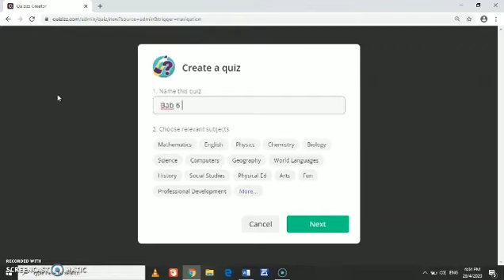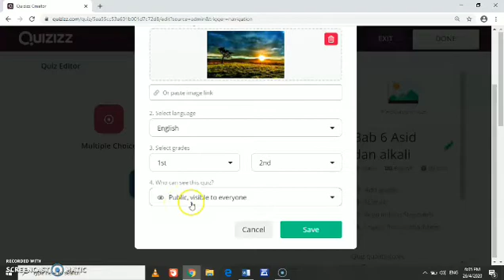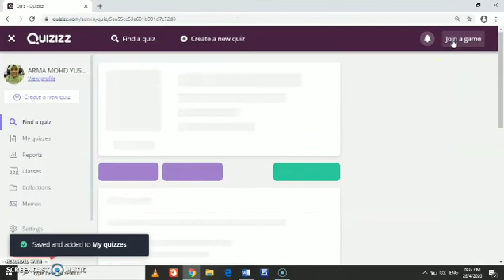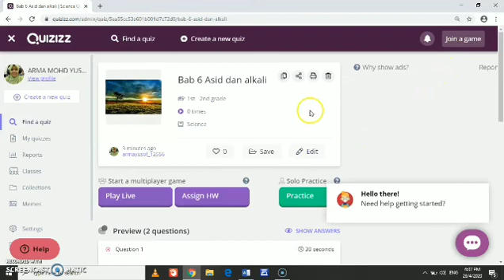Quizizz part 2: cara bina soalan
Selain dari menggunakan soalan yang dikongsi oleh rakan2, guru juga boleh membina sendiri soalan quizizz..sangat mudah...